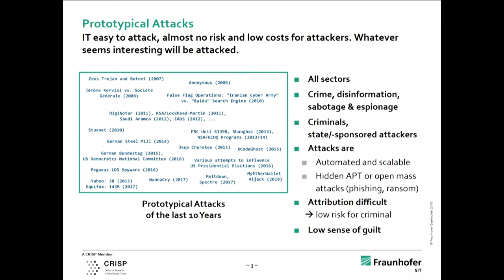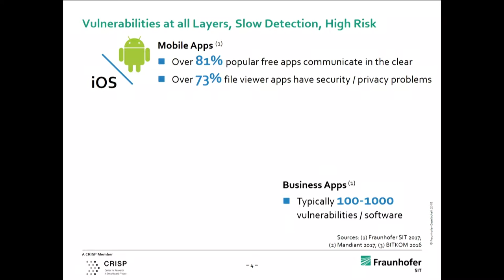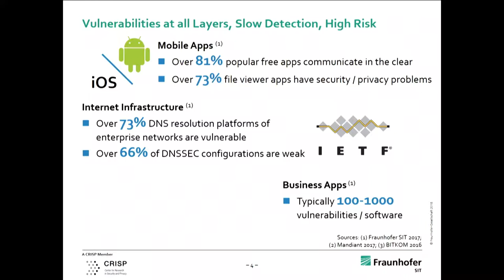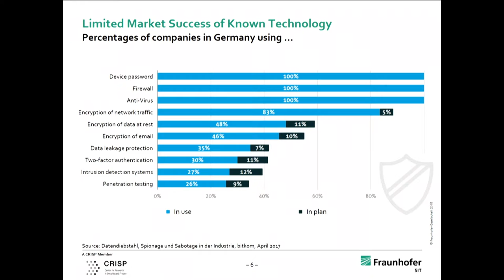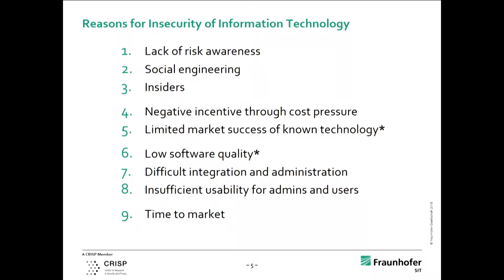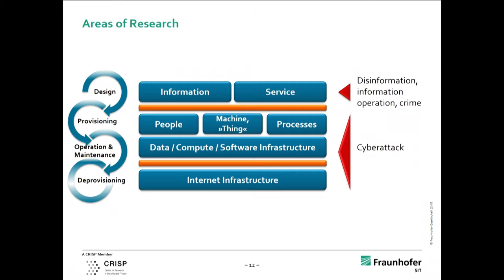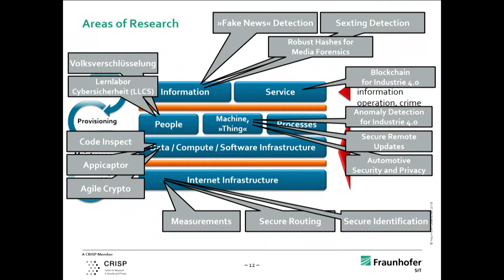d!talk Presentation Prof. Michael Waidner, SIT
CEBIT d!talk | 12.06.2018 | Presentation "The Reality of Cybersecurity", Prof. Michael Waidner, Director, Frauenhofer-Institut für Sicherheit in der Informationstechnik (SIT)